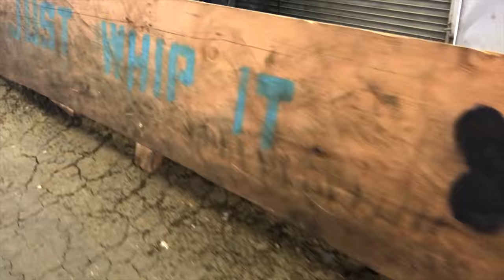MULTIGP TINY WHOOP RACE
Thanks so much to Nevada Whoop Association for having us at your race. Man it was so much fun! That place is awesome to hangout, whoop and race rc cars. Can't wait to come back!